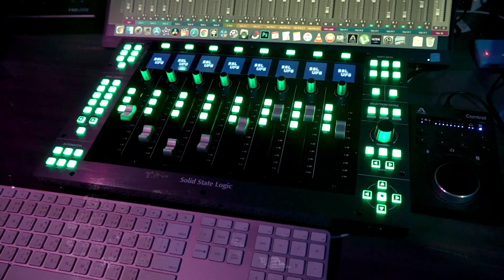[คนทำเพลง REACTION Ep.269] JAEHYUN 'NCT' - Can't Take My Eyes Off You